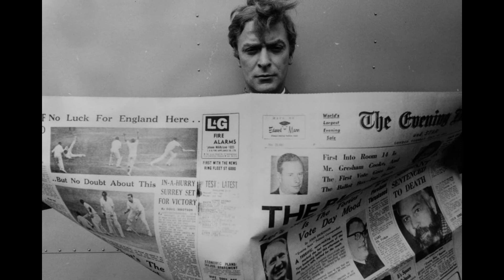Майкл Кейн (Michael Caine) musical slide show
Сэр Майкл Кейн ( англ.   Michael Caine ), урождённый Мо́рис Джо́зеф Ми́клвайт ( Maurice Joseph Micklewhite ; 14 марта  1933 года , Лондон , Великобритания ) — один из самых востребованных британских актёров 1960—1990-х годов. Обладатель запоминающегося кокни -акцента, Кейн сыграл более чем в сотне полнометражных картин, удостоившись за свою многолетнюю карьеру двух « Оскаров » и трёх « Золотых глобусов ». Является одним из двух актёров (второй — Джек Николсон ), выдвигавшихся на соискание премии «Оскар» в каждом десятилетии 1960—2000-х годов. Рыцарь-бакалавр , командор ордена Британской империи (CBE).       Морис Джозеф Миклуайт родился 14 марта 1933 года в лондонских трущобах  в семье уборщицы и грузчика. В школе учился плохо, в 16 лет бросил школу и, сменив несколько профессий, пошёл по контракту служить в армию, в британский экспедиционный корпус в Корее. После военной службы работал помощником администратора в одной из театральных трупп графства Суссекс.  С 1955 года, окончив вечерние актёрские курсы, выступал на сцене провинциальных театров, с 1957 снимался в телепостановках, в которых к концу 1960-х годов сыграл более 100 ролей.  В начале актёрской карьеры использовал сценический псевдоним Майкл Скотт , но позже сменил его на Майкл Кейн . В одной из своих книг Кейн пишет, что этот псевдоним был выбран им совершенно случайно. От него потребовали назвать псевдоним во время разговора с агентом в телефонной будке. Обернувшись, он увидел афишу фильма «Бунт на „Кейне“» и не задумываясь назвал это имя  . За пределами съёмочной площадки актёр всегда использовал своё настоящее имя.   В возрасте 30 лет Кейн достиг международного признания, сыграв лейтенанта-аристократа в фильме «Зулусы»  1964 года . По рекомендации Шона Коннери был взят в фильм «Досье „Ипкресс“» на главную роль Гарри Палмера, эксцентричного шпиона-ловеласа в очках, впоследствии ставшего прототипом Остина Пауэрса . В фильме «Элфи»  1966 года , зритель наблюдает за любовными похождениями симпатичного голубоглазого блондина, роль которого и исполнил Кейн. За эту роль он впервые был номинирован на премию « Оскар ». Первым американским фильмом Кейна стал «Гамбит» , в котором его его партнершей была известная американская актриса Ширли Маклейн .  Если основной чертой исполненных Кейном в 1960-е годы ролей было внутреннее благородство, то на рубеже семидесятых он снялся в двух весьма успешных комедиях: «Ящик Пандоры» и «Ограбление по-итальянски» ( 1969 ). В 1971 году Кейн предстал в роли жестокого гангстера в фильме «Убрать Картера» по роману Теда Льюиса (кстати, он появился в небольшой роли в ремейке этого фильма , который был снят в 2000 году ).   В 1972 году он сыграл вместе с Лоуренсом Оливье в напряжённом детективе «Игра навылет» (в оригинале — «Сыщик») по пьесе Энтони Шаффера и вновь был номинирован на «Оскар». 35 лет спустя, в 2007 году , Кейн повторно сыграет в фильме-ремейке « Сыщик » вместе с Джудом Лоу , однако в этот раз в роли старого писателя Эндрю Уайка.  Начиная со второй половины 1970-х годов, Кейна часто упрекали в неразборчивости при выборе ролей. Многие фильмы с его участием с треском провалились, но были и отдельные художественные успехи: роли профессора-алкоголика в «Воспитании Риты» ( 1983 ) и профессионального авантюриста в «Отпетых мошенниках» ( 1988 ) завоевали по «Золотому глобусу» , а роль финансиста Эллиота в фильме Вуди Аллена  «Ханна и её сестры» ( 1986 ) принесла ему долгожданный «Оскар» за роль второго плана. В 1988 году Кейн сыграл легендарного детектива Шерлока Холмса (точнее, бездарного актёра-алкоголика, который изображает Холмса по найму Ватсона) в фильме-фарсе « Без единой улики ».   В 1992 году сыграл роль Эбенезера Скруджа в «Рождественской песни Маппетов»   (англ.) русск. , вольной экранизации диккенсовского  рассказа . По признанию самого Кейна, это его любимая роль в кино. В 1990-е годы его талант стал поощряться премиями. Он был удостоен третьего «Золотого глобуса» за фильм «Голосок» ( 1998 ), второго «Оскара» за роль в фильме «Правила виноделов» ( 1999 ).  В 1992 году издал первую автобиографию — «О чём всё это?»  . 1995 год принёс актёру роль в канадском боевике « Экспресс до Пекина », съёмки в котором Кейн однажды назвал «худшим профессиональным опытом в карьере»  .   В 2000 году был посвящён королевой Елизаветой II в рыцари .  Вновь номинирован на премию «Оскар» за главную роль в драме «Тихий американец» ( 2002 ).  В серии блокбастеров про Бэтмена режиссёра Кристофера Нолана  — «Бэтмен: Начало» ( 2005 ), « Тёмный